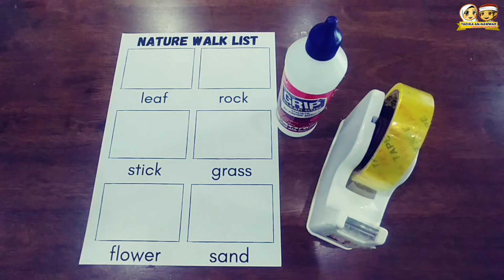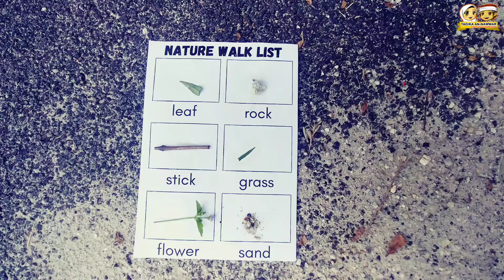Buatlah aktiviti ini selalu kerana anak akan cepat bijak. - NATURE WALK -